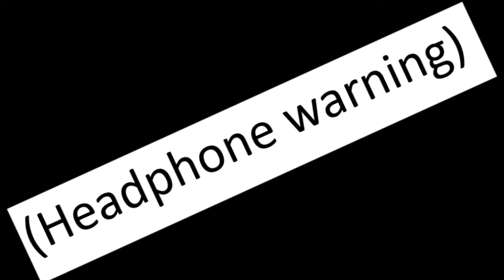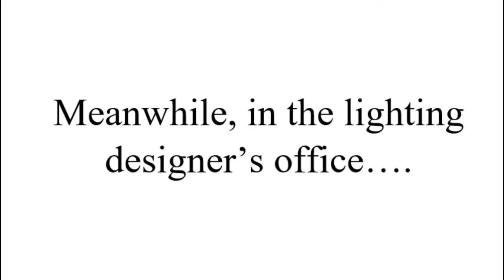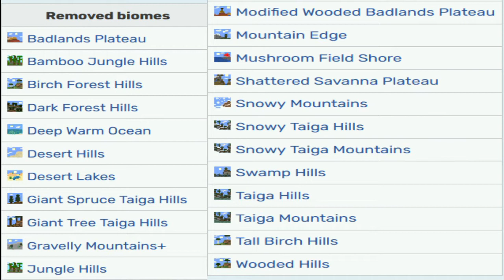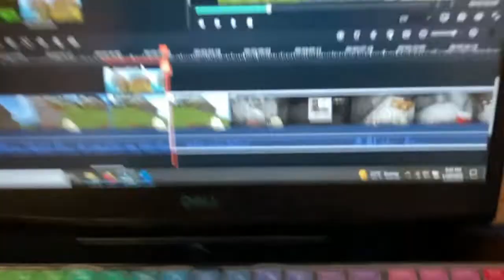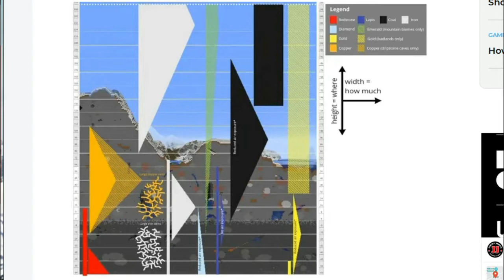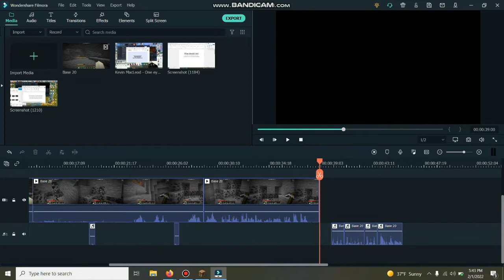The action packed ending full movie (How to Play a block game 1.18)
Today is the 1 Year Anniversary of How to Play Minecraft 1.18! I thought I'd make videos of the possible paths leading up to each ending. I recommend you try the choose-your-own-adventure videos before seeing this, as there are spoilers. Enjoy!